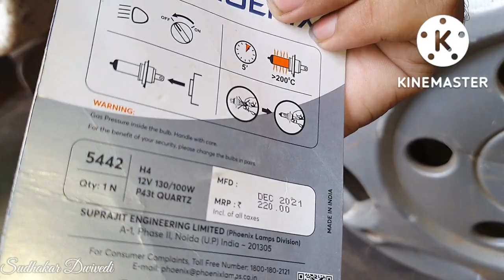Why your car headlight bulbe fuse reason | bolero headlight fuse problem | bolero headlight Holder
power plus turbo boost sensor cleaning Mahindra bolero power plus MAF sensor cleaning Bolero m2dicr turbo boost sensor cleaning